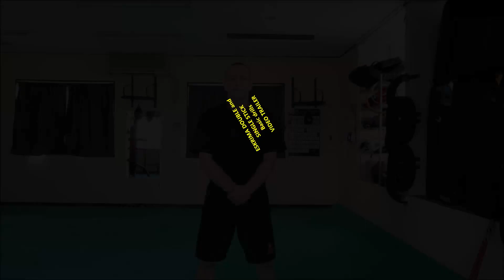Eskrima basic drills, trailer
Balintawak Eskrima double and single stick, basic drills. A trailer of one hour video with detailed explanations. Sinawali different drills, hips workout, blocks and loading techniques and more.
Note: video in italian language with english subtitles